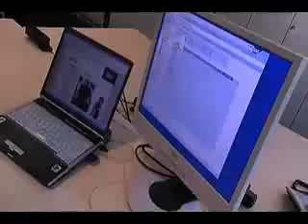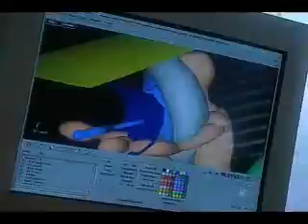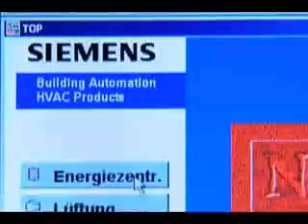SAP Siemens chooses DB2 and SAP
Siemens, a technology company with six major business divisions, chose DB2 and SAP for scalability, performance, increased savings, and lower TCO.